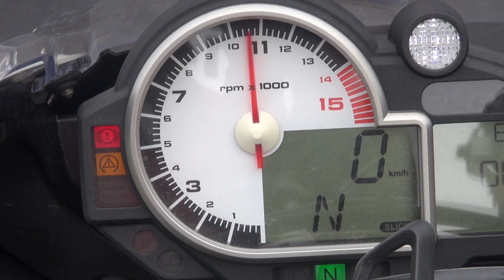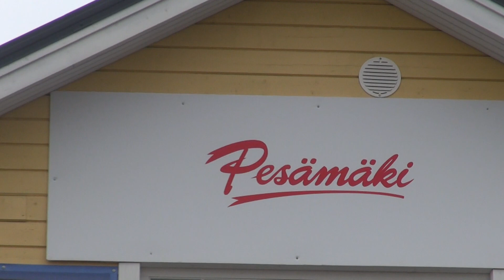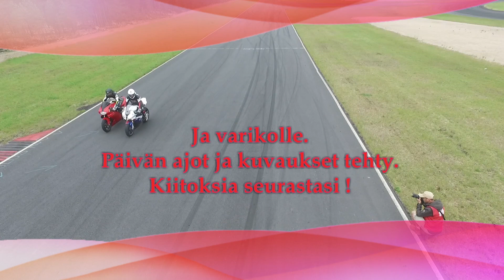300 ja Risat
Moottorien pärinää, kun kaksi motoristia ja muutama kaveri autoilla laittavat kumia palamaan. Kuvakulmaa niin ilmasta, maasta kuin prätkän päältäkin.